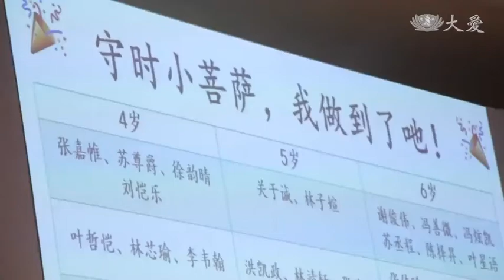20171207【慈善】肯定孩子全勤表現 兒童節義賣募愛心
讓兒童節更有意義，馬來西亞吉隆坡班丹英達大愛幼兒園師生舉辦小型義賣，向家長募款，匯聚小小的力量，為檳城水災籌款。甲洞大愛幼兒園，則在慶祝會上特別為準時到校的學生舉辦頒獎儀式，鼓勵孩子養成守時好習慣。
吉隆坡甲洞大愛幼兒園慶祝兒童節，活動上校方頒獎給這一年全勤的學生，表揚孩子守時的好習慣。
而在班丹英達大愛幼兒園，兒童節，老師帶著小朋友一起舉辦小型義賣。
大愛幼兒園學生 鄭柏軒：「(兒童節為什麼有賣東西的)因為我們要幫助有苦難人。」
大愛幼兒園老師 石慧麗：「這個義賣會是因為最近在我們的檳城發生了水災，我們想要讓孩子透過製作一些小糕點、小早餐，然後去募款、募父母親的愛心，也讓孩子為這些災民付出一些小小的力量。」
「媽媽，要一個兩碗放在裡面。」
家長 陸婉盈：「這個義賣可以帶給孩子一分很特別的意義，就是知道有災難的人，就要伸出我們的援手，在我們有能力的時候，就要去幫助有苦難的人。」
響應為檳城水災募款活動，孩子們也將平日存下的竹筒捐出來。
潛移默化的教育，孩子們付出中學習感恩，讓兒童節更具意義。